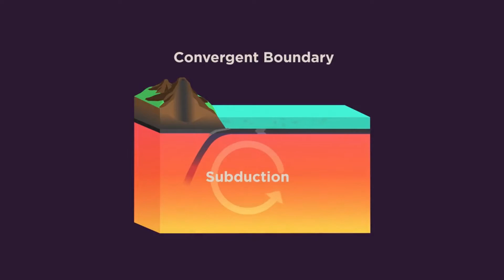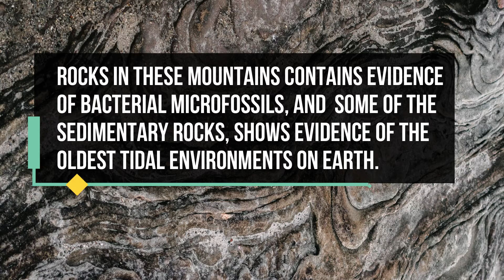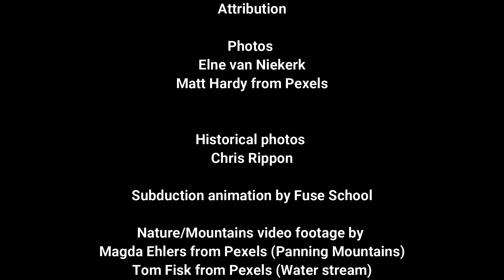The Barberton Greenstone Belt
An introductory video to the oldest mountains on earth.

Created for UGA course EDIT6500E - Learning task 15: Instructional video